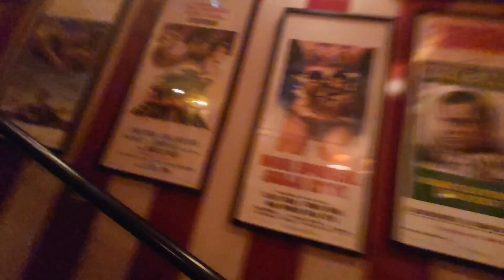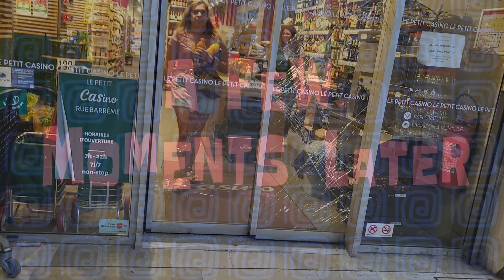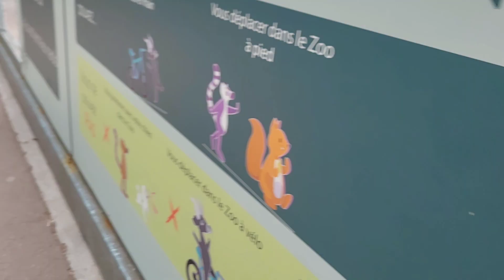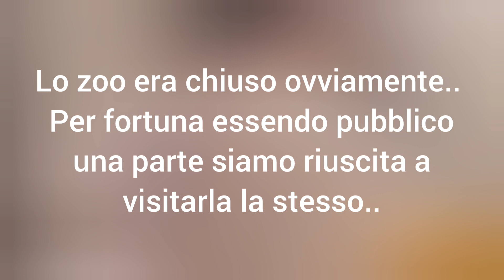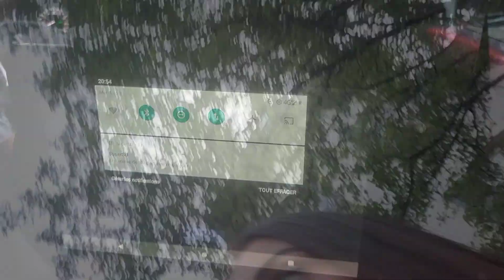Addio al nubilato a Lione, challenge, giochi, cibo e tanto altro!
Finalmente sono in compagnia delle mie amiche di sempre, sono venute a trovarmi a Lione per festeggiare insieme l'addio al nubilato di Alessia che a settembre si sposerà!